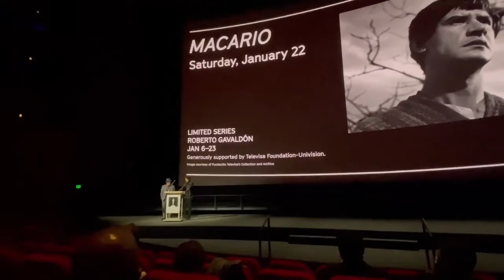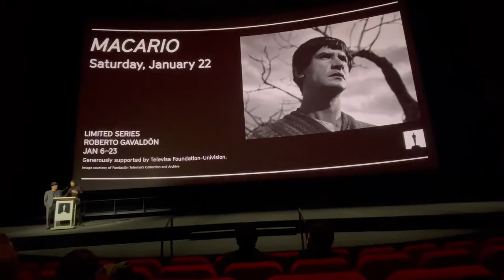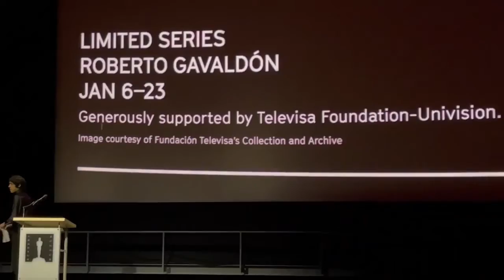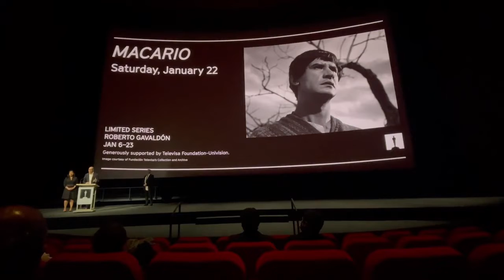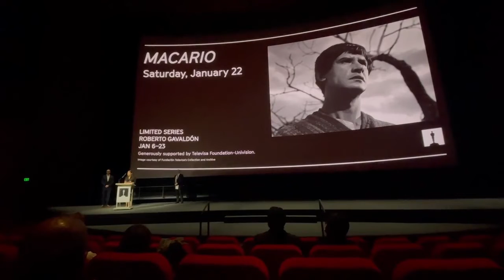An Introduction to Roberto Gavaldón's film MACARIO at the Academy of Motion Pictures Museum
Sat, Jan 22, 2022 - At a screening of director Roberto Gavaldón's film MACARIO (1960).  Introduction by Danny Trejo, Gilbert Trejo, & other guests.  MACARIO was the first Mexican film to be nominated for an Academy Award for Best Foreign Language Film.  Click on the link below to view this classic movie MACARIO.

INFORMATION ABOUT
THE 33RD ACADEMY AWARDS | 1961
Santa Monica Civic Auditorium
Monday, April 17, 1961
Honoring movies released in 1960

BEST FOREIGN LANGUAGE FILM
NOMINEES:
1. THE VIRGIN SPRING - Sweden
2. KAPO - Italy
3. LA VÉRITÉ - France
4. MACARIO - Mexico
5. THE NINTH CIRCLE - Yugoslavia

WINNER***